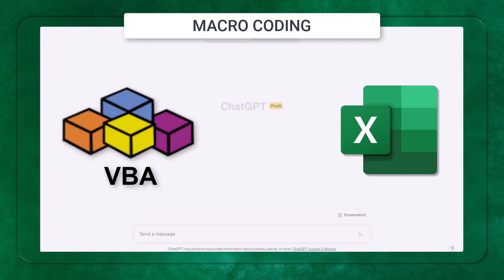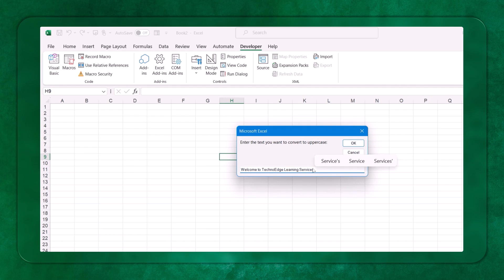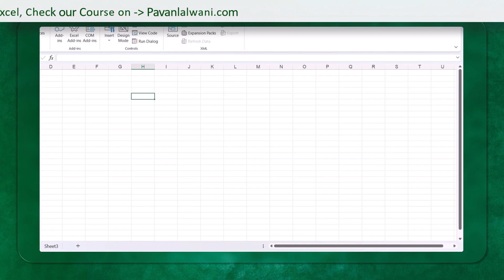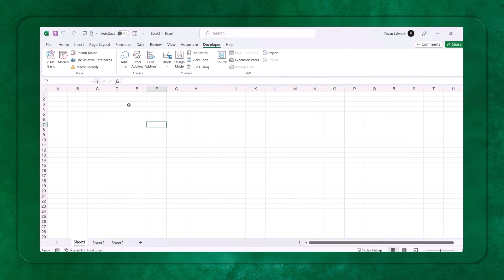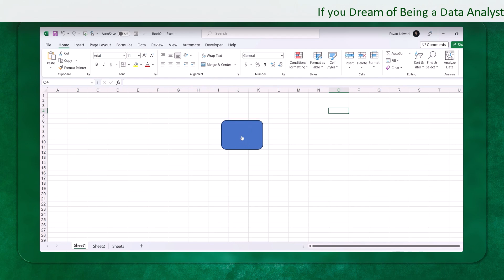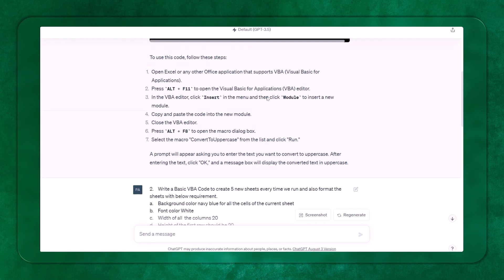Automating Excel VBA with Chat GPT: VBA Macro Coding Made Easy | Episode 07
From Zero to "VBA" Hero with ChatGPT (2023) | Episode 07 | @PavanLalwani

In this video, we delve deep into the world of VBA Automation in Excel. We'll explore how to utilize ChatGPT to effortlessly generate VBA macros that can instantly help automate tasks. No more tedious manual coding! Discover how to create new sheets with specific formats, customize cell colors, and more, all with the power of ChatGPT. Whether you're a seasoned Excel professional or just getting started, this tutorial offers invaluable insights to speed up your workflow. Don't miss out on learning this powerful technique!

What we cover in this video:
1. Introduction to VBA Automation and its significance.
2. Harnessing ChatGPT to generate VBA code.
3. Real-time examples, including converting text to uppercase and creating new Excel sheets with   specific formatting.
4. Tips for effectively integrating the generated code into Excel.
5. Benefits of using ChatGPT for routine Excel tasks.

0:00 : Introduction to VBA Automation
1:07 : Creating a Basic Macro for Uppercase Conversion
1:24 : Testing the Uppercase Conversion Macro
2:13 : Requesting a Macro to Create and Format Sheets
3:03 : Receiving and Testing the Macro for Sheet Creation and Formatting
5:50 : Recap and Conclusion